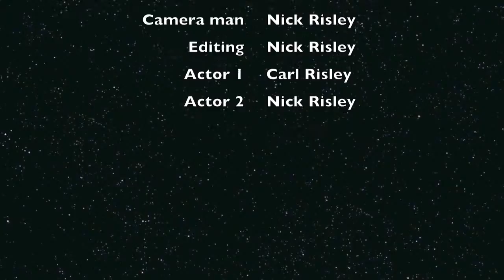Slow Mo Paint Ball Footage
A montage of footage I've collected over a year of paint ball. Also a bonus test effect at the beginning where you can "follow" the bullet during it's flight path.